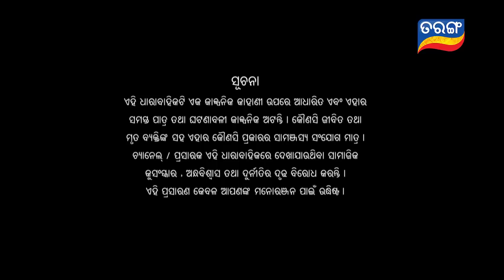Nua Bohu | Full Ep 485 | 1st Feb 2019 | Odia Serial - TarangTV